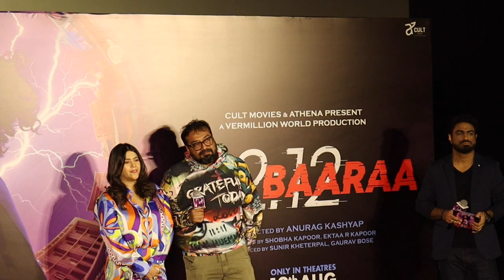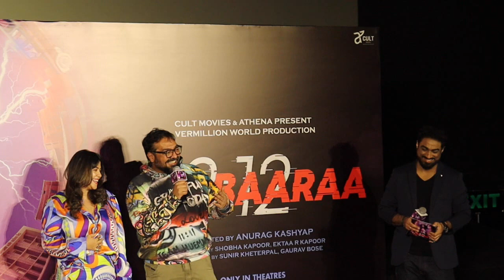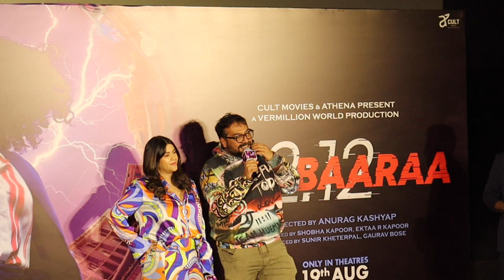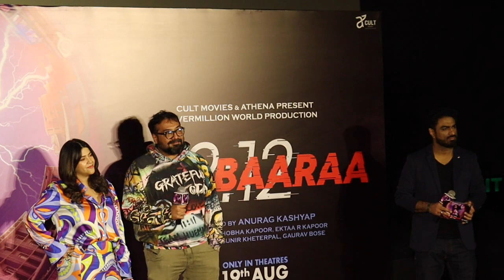EKTA KAPOOR KI NAI FILM DO BAARA KA TRELLER HUA LAUNCH ANURAg kashyap तापसी पन्नू नही पहुंची क्यों